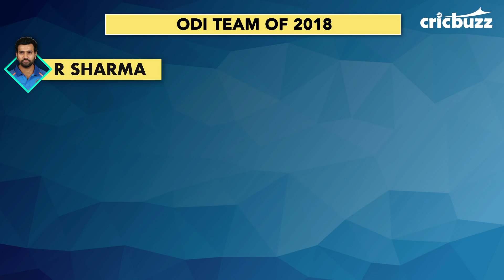ODI XI of 2018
Rohit Sharma walks into Harsha Bhogle's ODI XI of 2018 but there are some surprises in here too. Watch as the Voice of Cricket picks his ODI XI of the year. Are your favourites in it? What would yours look like? Let us know.